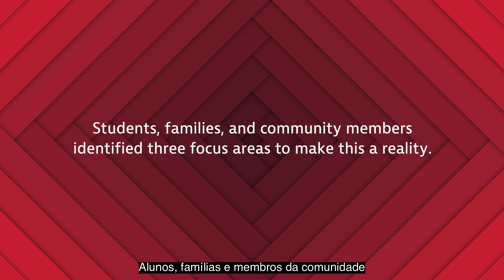What is Portrait of a Graduate? (Subtitles in Portuguese)